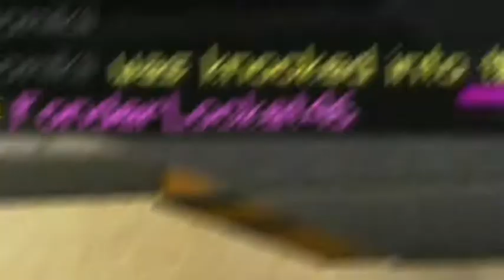BEDWARS EXE [RASA BUILD BATTLE]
Moy moy moy moy moy :V